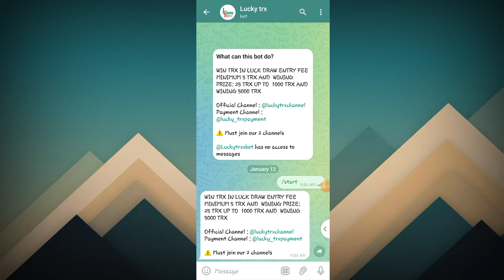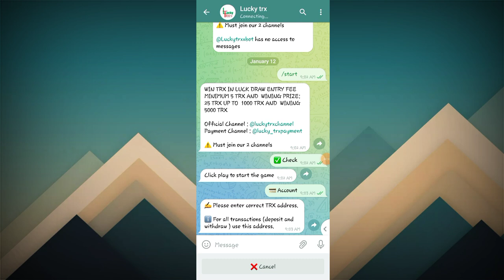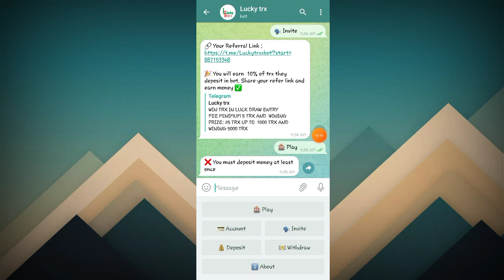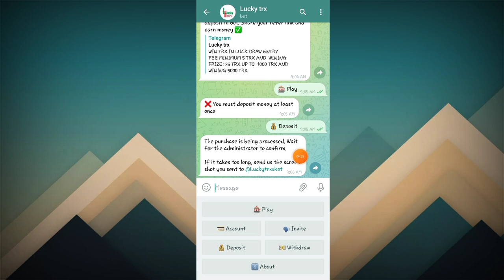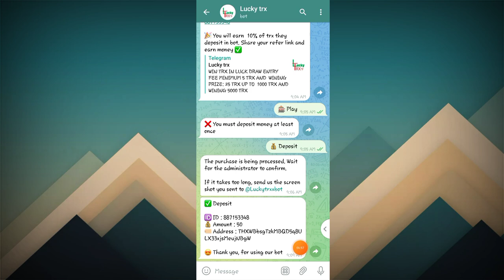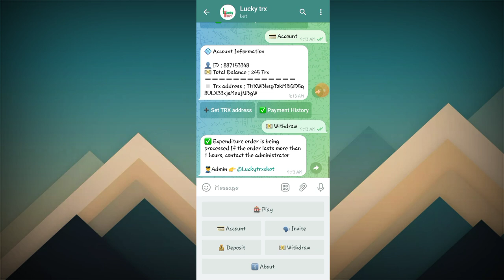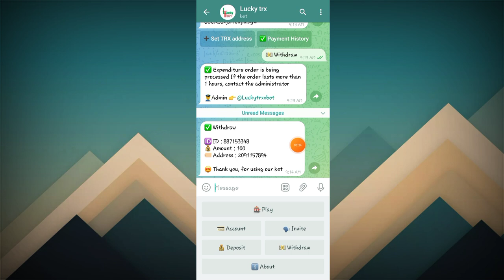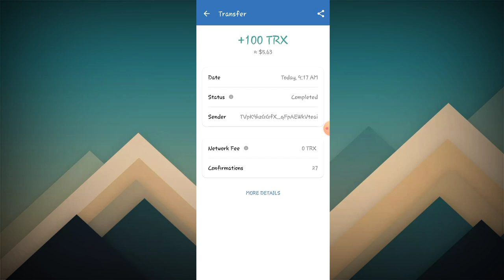🔥 Telegram በመጠቀም ብቻ (🛑በቴሌብር 3500 ብር🛑) /How To Make Money ON TELEGRAM 2022/Makemoney Using telegram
About video:
airdrop crypto trust wallet free